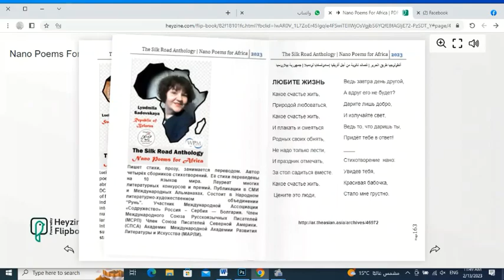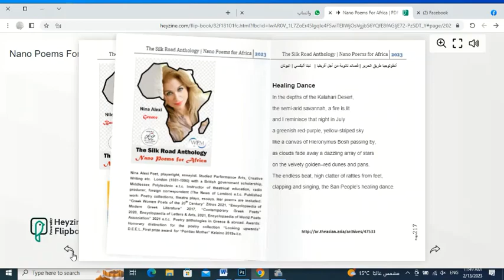Nano Poems For Africa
The Silk Road Anthology | Nano Poems for Africa
Edited by Ashraf Aboul-Yazid

Nano is a combining form with the meaning “very small or minute,” used in the formation of compound words; so (nano-poems) means very short poems.
Short poems have been written in different forms, under the umbrella of varied names. For example, the haiku is a Japanese poetic form that consists of three lines, with five syllables in the first line, seven in the second, and five in the third. The haiku developed from the hokku, the opening three lines of a longer poem known as a tanka. The haiku became a separate form of poetry in the 17th century.
Some of the most famous short poems in history are written with quatrains, or four-line groupings.  Omar Khayyám’s quatrains are the well-known example of this form, reminding us with the title that Edward FitzGerald gave to his 1859 translation from Persian to English of a selection of quatrains attributed to Omar Khayyam.
After publishing my call to join this anthology theme, I was introduced to a new short form of poems, exactly in two-line verses, created by Malian poet,  philosopher and historian Ismaël Diadié Haïdara who called it “Tebrae”. Spanish poet and critic wrote : “If the five-line tanka have their poet in Takuboku, the four-line quartets in Khayyam, their great creator, and the three-line haikus in Bashô, their most representative poet, then we can say without exaggeration that the tebrae, two-line poems, the most brief so far, have their creator in Ismael, he gives us a new genre in short poetry whose roots are the songs of the African women of the Sahara”.
 “Nano Poems for Africa”, is the new 2023 Anthology of the Silk Road Literature Series, poems which bring the five senses; with the poetic vocabulary of Sight, Sound, Smell, Taste, and Touch, are the best choice. This enabled us to include the works of more than 150 participants.
The previous themes of the Anthology Editions were “Asia Sings”, “Mediterranean Waves”, Ancient Egyptians, Modern Poets”, and “Arabian Nights, World Poems”. The Anthology has been seeking bridging ideas and creative people.This project will be a part of World Poetry Movement -Egypt activities.
Being a member of PAWA (Pan-African Writers Association) the chance will be given to follow the multi-language submission of poems and poets’ biographies. In the previous edition of the Silk Road Anthology there were more than 20 languages chosen by 155 poets from 40 countries, and this is also the case here. This is a word of gratitude for those who joined us, sending their poems for Africa.

There is a link for each poet to read his / her poems and full biography in the AsiaN.
I have also uploaded the same PDF copy, that all participants and readers could download for free (for a week starting Today 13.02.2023)

A hard copy will be published next month with full index, via a publishing house in Cairo to be sent on demand.